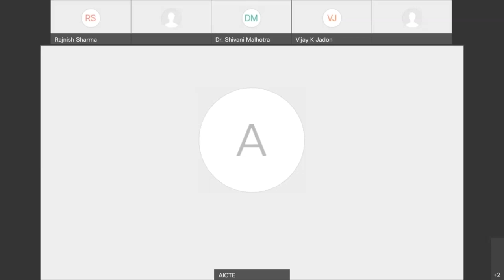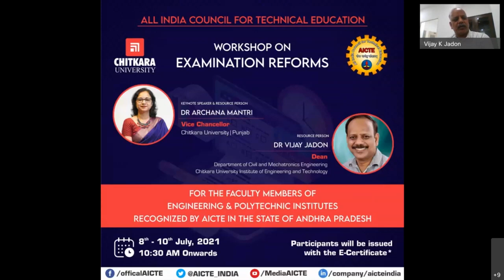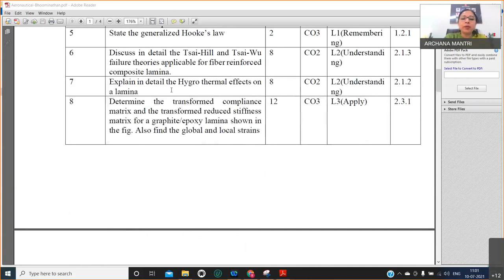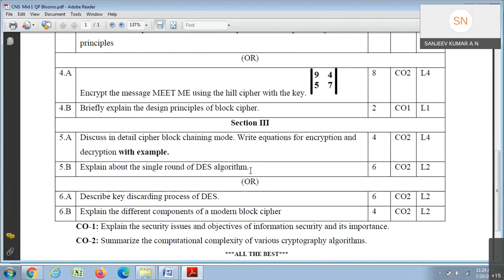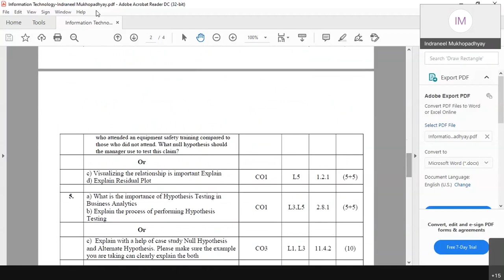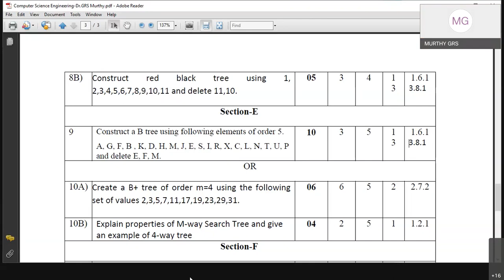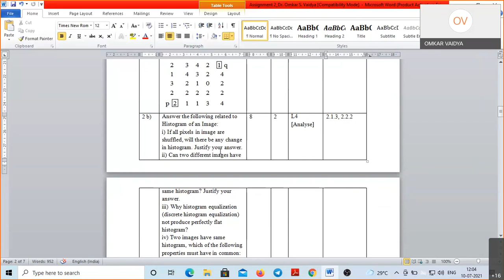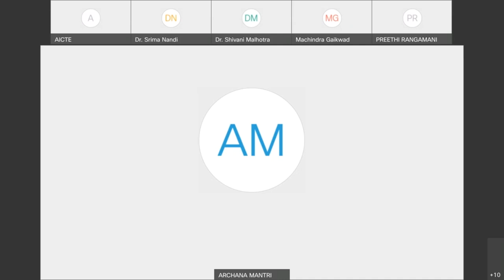Workshop on Examination Reforms - Day - 1 8th July, 2021